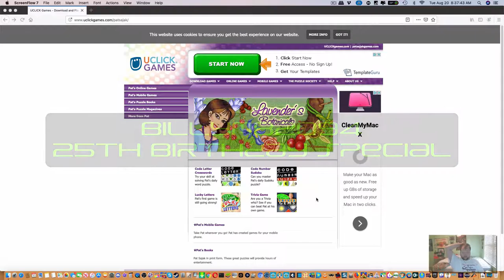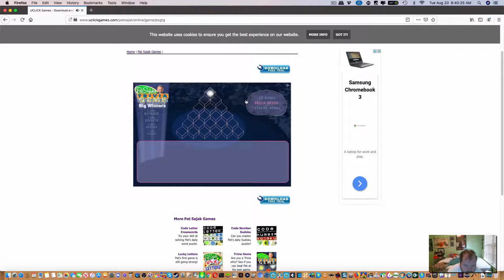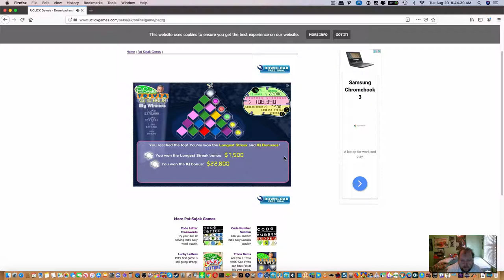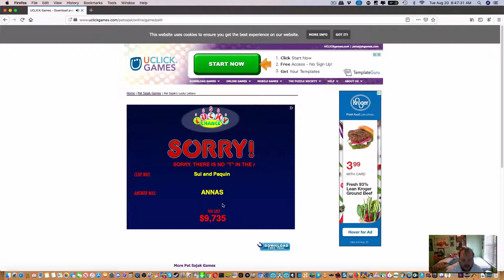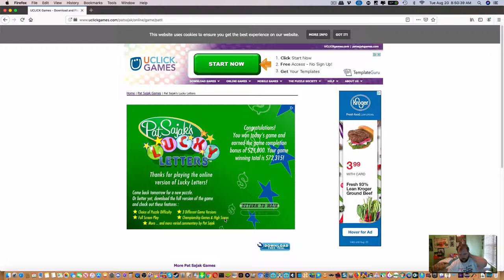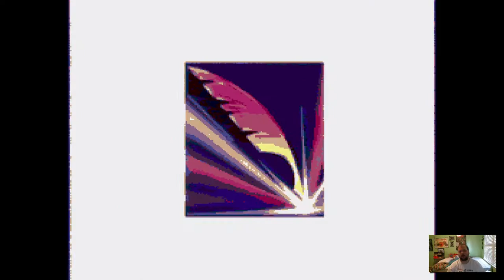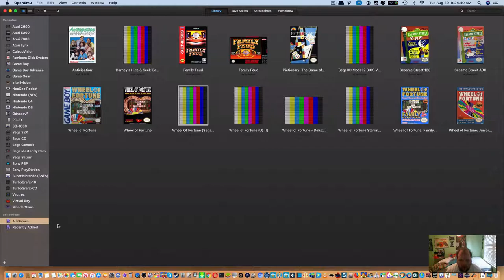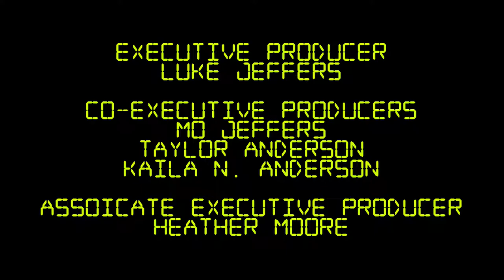BillyM82094's 25th Birthday Special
Happy Birthday, Billy, enjoy this special! ;)